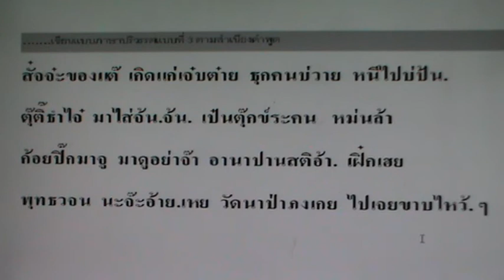144 สัจจะธัมม์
ค่าวจ๊อย สัจจะธัมม์ โดย นายกิ้น.  สิงห์เคอาร์